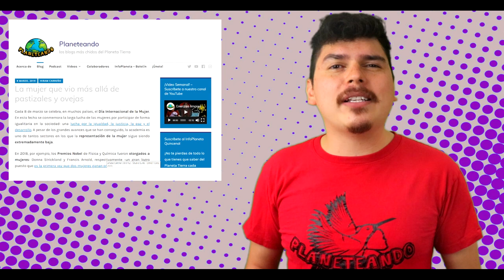La VERDADERA tragedia de los comunes | Ciencias Ambientales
Por muchos años nos han vendido la idea de que cualquier cosa que le pertenece a todos, no es de nadie, ¡como el medio ambiente! Pero, ¿qué hay detrás de esta aseveración? Acompaña a Raiza Pila y al Capitán Planeta a explorar los problemas de la famosa tragedia de los comunes.

Video inspirado en el texto original de Hiram Carreño, "La mujer que vio más allá de pastizales y ovejas":
Te dejamos más fuentes al final de la descripción

Edicion: Luis Rojas

Agrawal, A. (2001). Common property institutions and sustainable governance of
resources. World development, 29(10):1649–1672.
Berge, E. and Van Laerhoven, F. (2011). Governing the commons for two decades:
A complex story. International Journal of the Commons, 5(2).
Bromley, D. W. (1992). The commons, common property, and environmental pol-
icy. Environmental and resource economics, 2(1):1–17.
Crowe, B. L. (1969). The tragedy of the commons revisited. Science,
166(3909):1103–1107.
Dryzek, J. S. (2013). The Politics of the Earth: Environmental Discourses. OUP
Oxford.
Esteva, G. (2010). From the bottom-up: New institutional arrangements in Latin
America. Development, 53(1):64–69.
Feeny, D., Berkes, F., McCay, B. J., and Acheson, J. M. (1990). The tragedy of the
commons: twenty-two years later. Human ecology, 18(1):1–19.
Fennell, L. A. (2011). Ostrom’s law: Property rights in the commons. International
Journal of the Commons, pages 9–27.
Hardin, G. (1968). The tragedy of the commons. Science, 162(3859):1243–1248.
Hardin, G. (1998). Extensions of ”the tragedy of the commons”. Science,
280(5364):682–683.
Leff, E. (2001). Espacio, lugar y tiempo: la reapropiación social de la naturaleza y  ́
la construcción local de la racionalidad ambiental.  ́ Nueva Sociedad, 175:28–42.
McCay, B. J. (2001). Community and the commons: romantic and other views.
In Agrawal, A. and Gibson, C. C., editors, Communities and the environment:
ethnicity, gender, and the state in community-based conservation, pages 180–
191. Rutgers University Press New Brunswick, NJ.
McKean, M. A. (2000). Common property: what is it, what is it good for, and what
makes it work. In Gibson, C., McKean, M., and Ostrom, E., editors, People and
forests: Communities, institutions, and governance, pages 27–55. MIT Press:
Cambridge, MA, USA.
Olson, M. (1965). Logic of Collective Action: Public Goods and the Theory of
Groups. Harvard Economic Studies. v. 124.
Ostrom, E. (1990). Governing the commons: The evolution of institutions for col-
lective action. Cambridge, Cambridge University Press.
Ostrom, E. (2003). How types of goods and property rights jointly affect collective
action. Journal of theoretical politics, 15(3):239–270.
Ostrom, E. (2008a). Design principles of robust property-rights institutions: what
have we learned? In Ingram, K. G. and Hong, Y.-H., editors, Property Rights and
Land Policies, Cambridge, MA. Lincoln Institute of Land Policy.
Ostrom, E. (2008b). Tragedy of the Commons. In Durlauf, S. and Blume, L., edi-
tors, The New Palgrave Dictionary of Economics, New York. Palgrave Macmil-
lan.
Ostrom, V. and Ostrom, E. (1999). Public Goods and Public Choices. In Poly-
centricity and Local Public Economies: Readings from the Workshop in Political
Theory and Policy Analysis, page 75. University of Michigan Press.

Schlager, E. and Ostrom, E. (1992). Property-rights regimes and natural resources: a conceptual analysis. Land economics, pages 249–262.